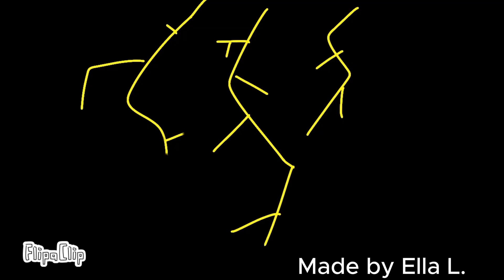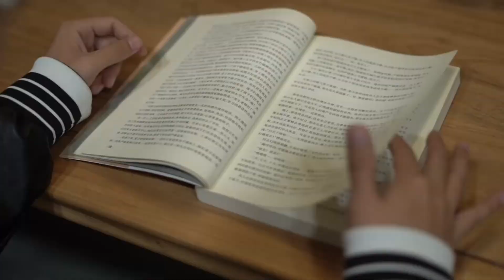McQueen's Lightning News EP. 3.2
Happy Labor Day everyone. No school Monday the second. This week we discuss AV Club along with our normal topics.